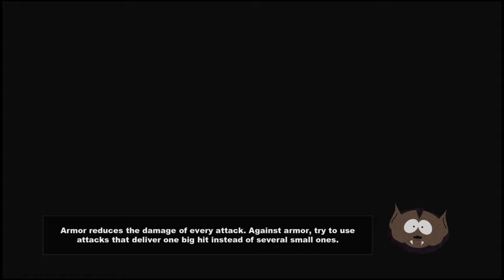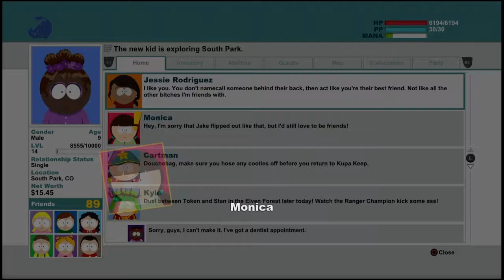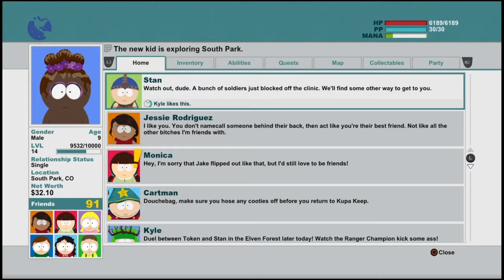South Park: TSOT --Day 3 Pt. 2--